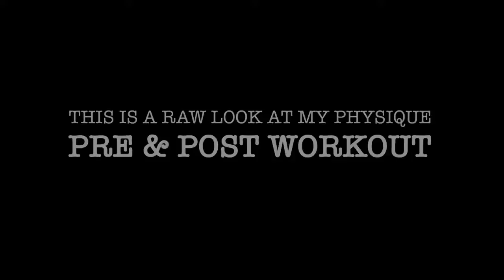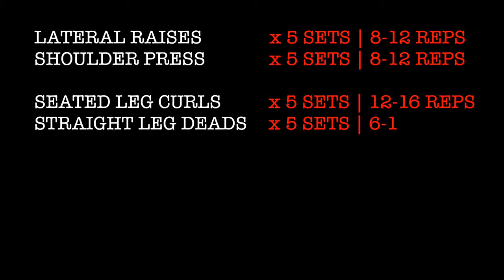1350 Calories of FAT EVERY DAY for 3 WEEKS